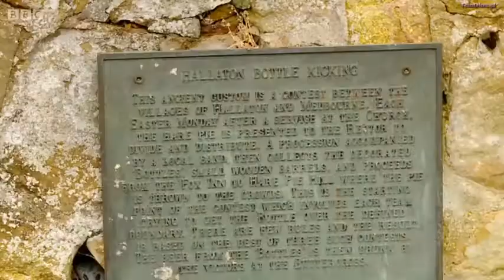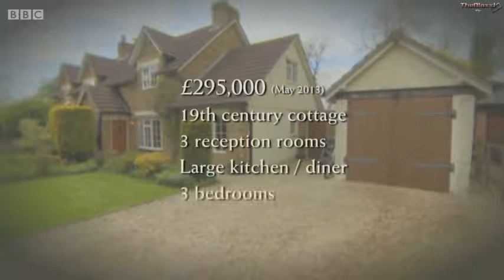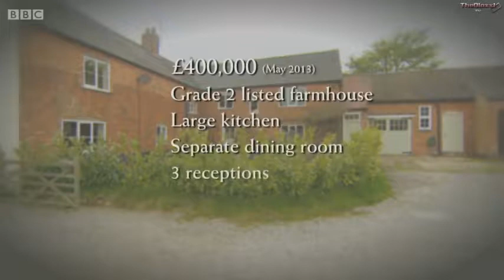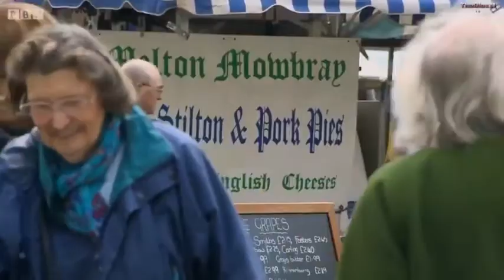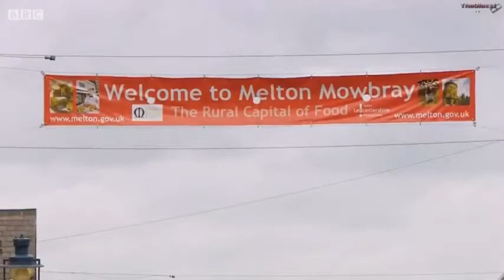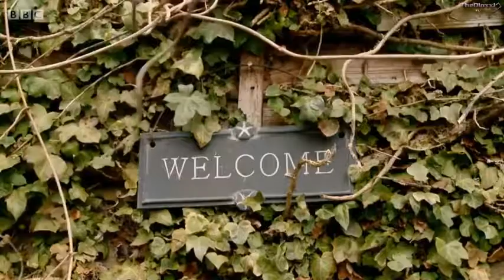Escape to the Country 14x17 Leicester